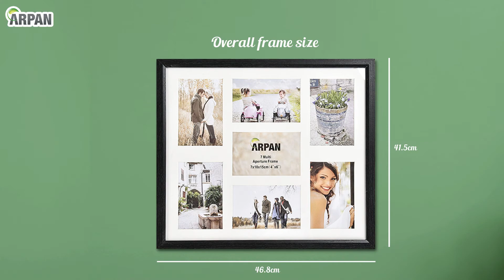ARPAN Photo Collage Frame for 7 Photos 3 x 6" x 4" and 4 x 4" X 6" Photos (Black) CL-1011BK7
★ ARPAN FRAME: 7, Multi Aperture Picture Frame - A simple yet stylish and modern photo frame
★ DISPLAYS 6''x4'' INCH PHOTOS: Showcase your favorite family memories and vacations. Comes with easy opening tabs at the back to load pictures. It is designed to hold four 6x4 inch pictures in place. Makes for great photos as well.
★ GREAT GIFT: The perfect frame accent to any home. Makes a great gift for a housewarming, wedding shower, or during the holidays. The recipients will enjoy it and the memories for years to come.
★ FRAME SIZE: W40.5 x H35.2cms Approx, Collagen Frame - stick photo by using glue
★ ATTRACTIVE DESIGN: Black frame Made with high-quality MDF With front (Polystyrene sheet at front of frame) This frame comes ready to hang, wall mount only